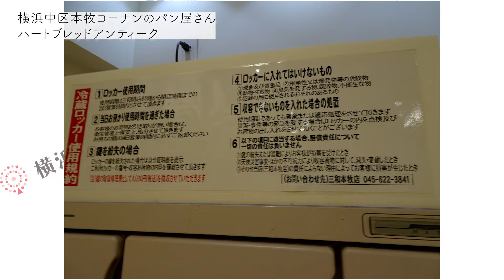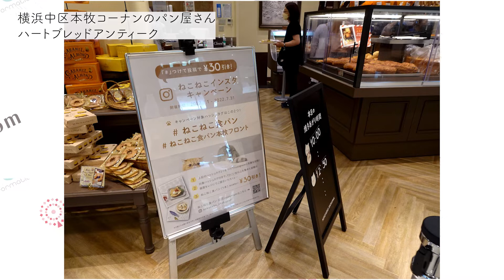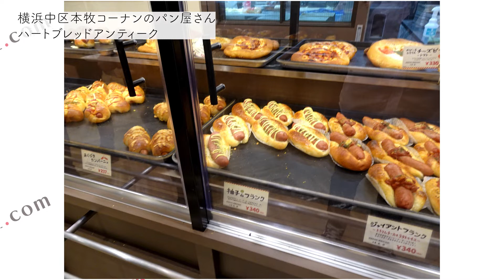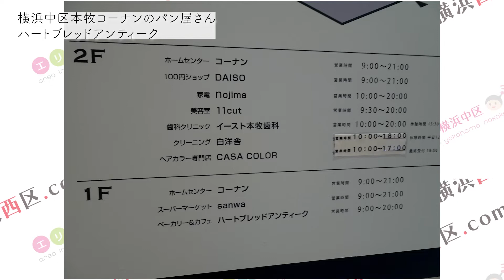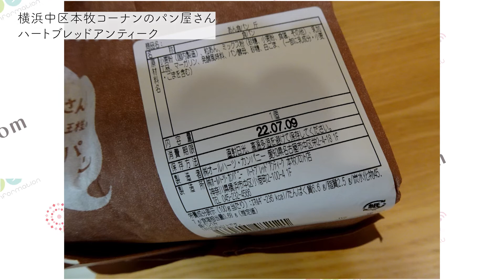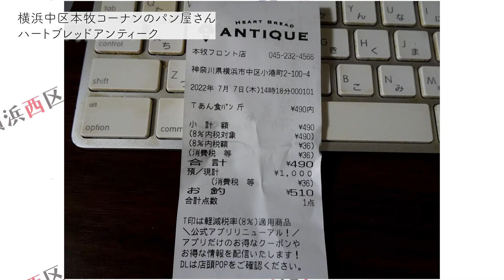横浜のコーナン本牧フロントに新しくできたパン屋さんハートブレッドアンティーク（パン屋さんカフェ）本牧周辺ランチ情報口コミ評判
店名：ハートブレッドアンティーク本牧フロント店　ホームセンターコーナン　本牧フロント店

ジャンル：パン屋さん　カフェ　ランチ　イートイン　食パン

住所：神奈川県横浜市中区小港町 二丁目100番地4

最寄り駅：山手駅から徒歩27分

根岸・磯子方面行き小港バス停下車1分

平均客予算参考価格：1000円前後

参考入店待ち時間：平日13時半ごろ待たずに購入

食べログ評価：（ハートブレッドアンティーク銀座店3.54）